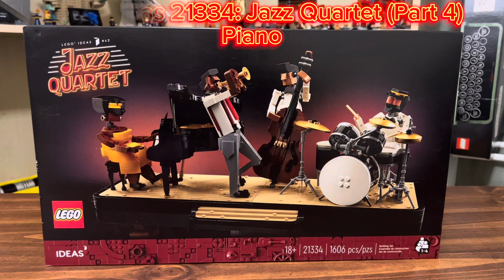LEGO Speed Build - 21334: LEGO Ideas - Jazz Quartet (Stages 8, 9, 10 & 11 - Piano)